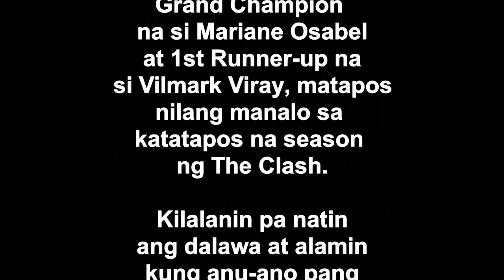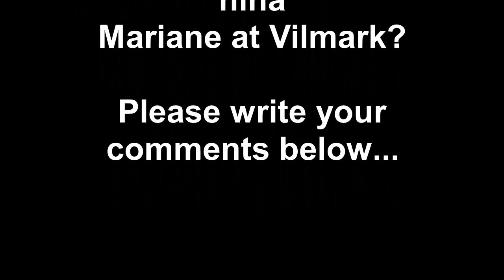The Clash Champion Mariane Osabel Kakanta ng OST ng 'First Lady" Virmark Viray Di Kamag-anak si Jona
Unti-unti nang  natutupad ang mga
pangarap ng mga ng The Clash Grand Champion
na si Mariane Osabel at 1st Runner-up na
si Vilmark Viray, matapos nilang manalo sa
katatapos na season  ng The Clash.

Kilalanin pa natin ang dalawa at alamin
kung anu-ano pang proyekto ang
aabagangn sa mga  bagong GMA Music
Artists.